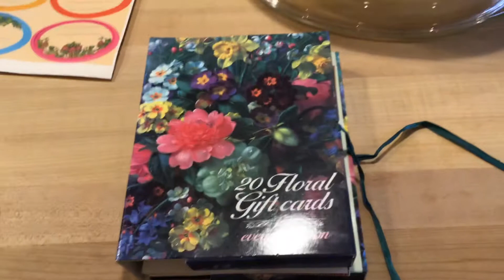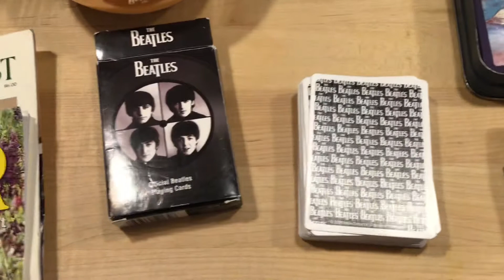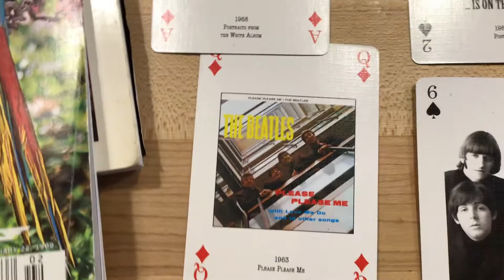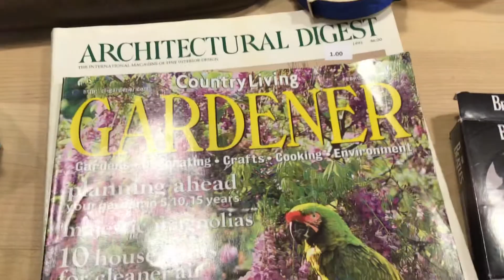Thrift Haul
Junk journal and first Pyrex.